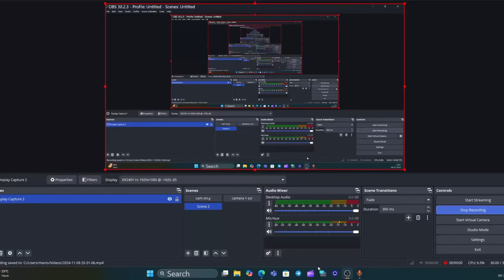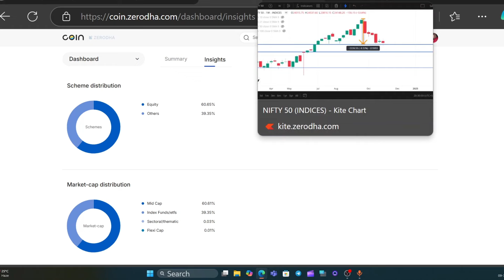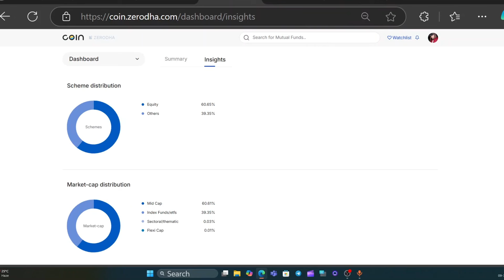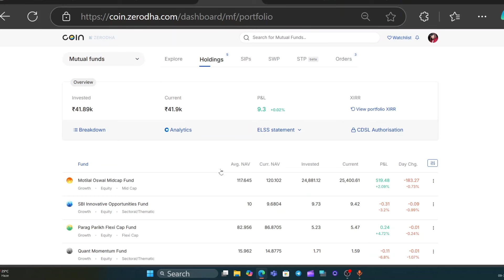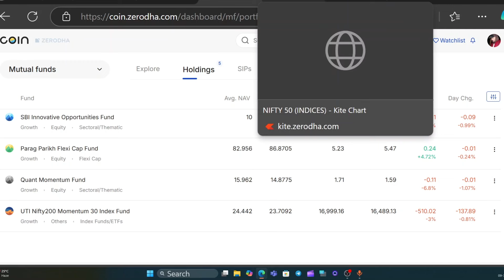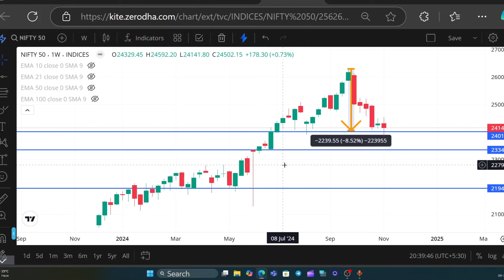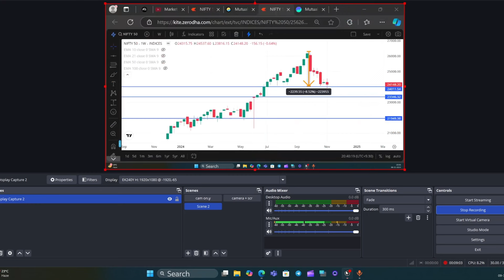Best Mutual Funds I am buying in this Correction